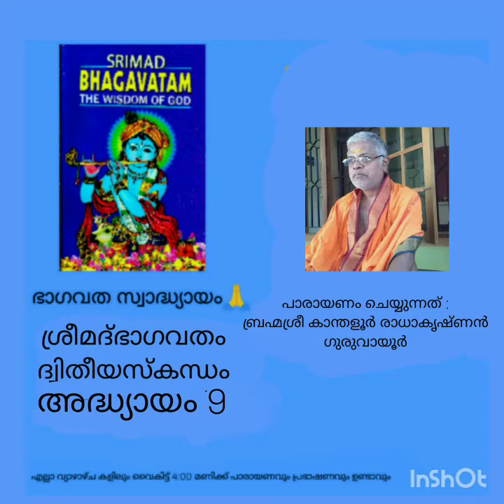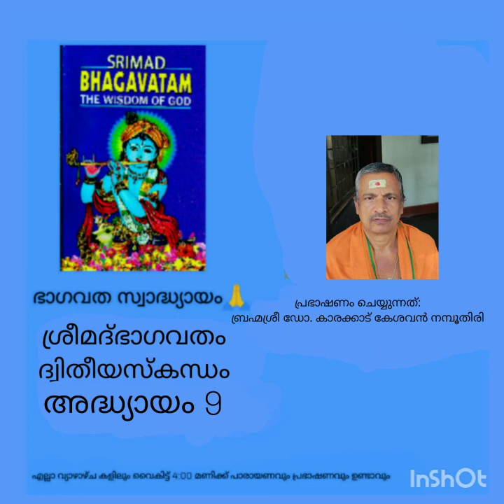BHAGAVATHA SWADHYAYAM-SKANDAM 2 ADHYAYAM 9 PAARAYANAM, PRABHASHANAM AND KEERTHANAM